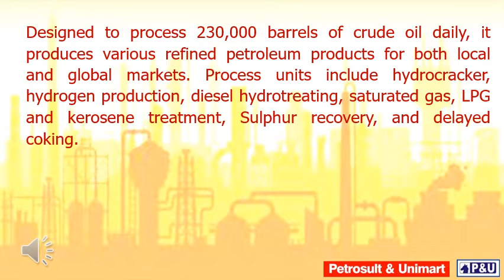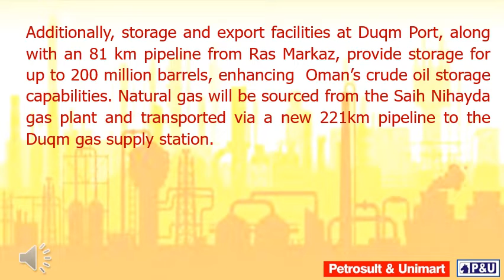113 Duqm Refinery, Oman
Duqm Refinery and Petrochemical Industries Company L.L.C is a collaboration between Oman Oil Company (OOC) and Kuwait Petroleum International (KPI). This partnership established the Duqm Refinery in Al Duqm, situated in the South East Al Wusta Governorate of Oman.
Designed to process 230,000 barrels of crude oil daily, it produces various refined petroleum products for both local and global markets. Process units include hydrocracker, hydrogen production, diesel hydrotreating, saturated gas, LPG and kerosene treatment, sulphur recovery, and delayed coking.

Additionally, storage and export facilities at Duqm Port, along with an 81 km pipeline from Ras Markaz, provide storage for up to 200 million barrels, enhancing  Oman’s crude oil storage capabilities. Natural gas will be sourced from the Saih Nihayda gas plant and transported via a new 221km pipeline to the Duqm gas supply station.
The project involves trading crude oil and products with Oman Trading International (OTI) and CEPSA. The Duqm Integrated Power and Water Project will provide 326 megawatts of electricity and 36,000 cubic meters of water per day.
A new liquid jetty will serve vessels up to 150,000DWT and be managed by Duqm Petroleum Terminal Company (DPTC), a joint venture between OOC (90%) and the Port of Duqm Company (10%).